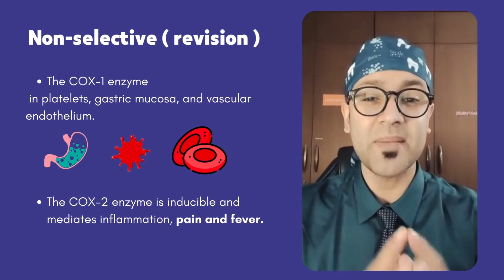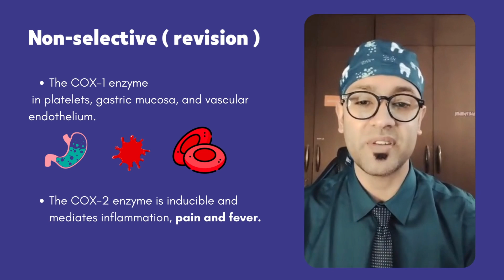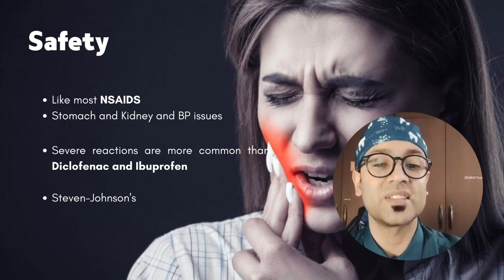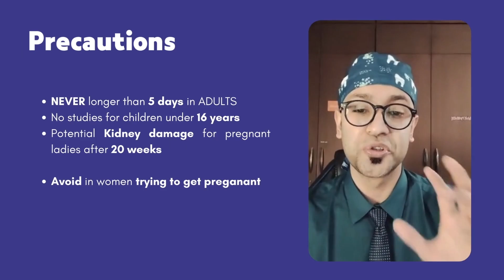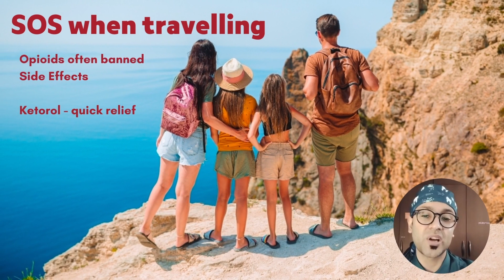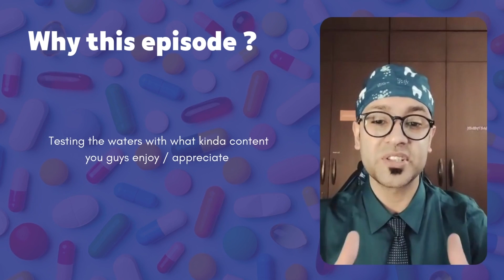India's favorite dental pain killer - Ketorol DT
Ketorol DT is one of the most prescribed pain killers by Indian dentists. This short episode discusses ketorolic acid as an NSAID with being too geeky :)